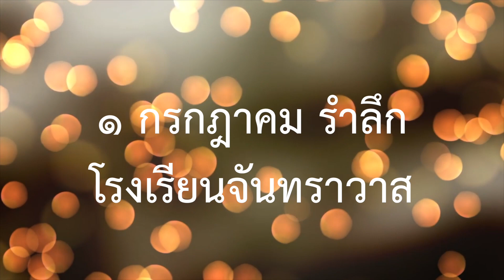ลูกเสือรำลึก "โรงเรียนจันทราวาส (คุรุราษฎร์วิทยา)"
๐๑.๐๗.๖๒

พิธีทบทวนคำปฏิญาณและสวนสนามของลูกเสือ

โรงเรียนจันทราวาส (คุรุราษฎร์วิทยา) จ.บุรีรัมย์

*สร้างสรรค์วิดีทัศน์ โดย ครูเน็ท*